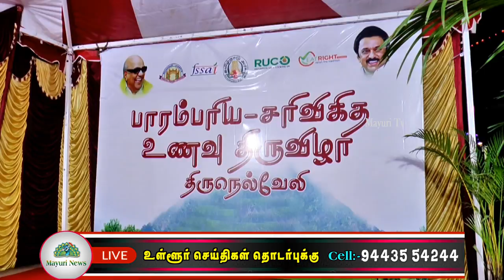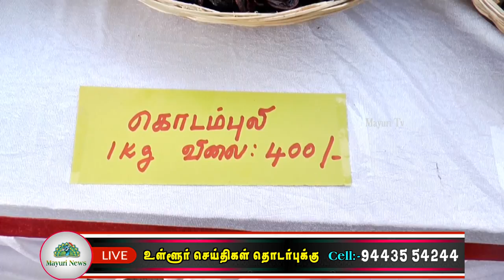பாரம்பரிய –சரிவிகித உணவுத் திருவிழா நடைபெற்றது | tamil | mayuri tv | voc ground | food exhibition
நெல்லையில் மாவட்ட நிர்வாகம் சார்பில் பொதுமக்களுக்கு விழிப்புணர்வு ஏற்படுத்தும் வகையில்  பாரம்பரிய –சரிவிகித உணவுத் திருவிழா நடைபெற்றது. இதில் நவதானிய உணவு வகைகள்  உள்பட 20 க்கும் மேற்பட்ட உணவு வகைகள் காட்சிப்படுத்தப்பட்டிருந்தது. மேலும் இந்த விழாவில் தமிழகத்திலேயே முதல் முறையாக சரிவிகித உணவு வளாகம் என்பதற்கான  சான்று  நெல்லை அரசு மருத்துவமனைக்கு வழங்கப்பட்டது.